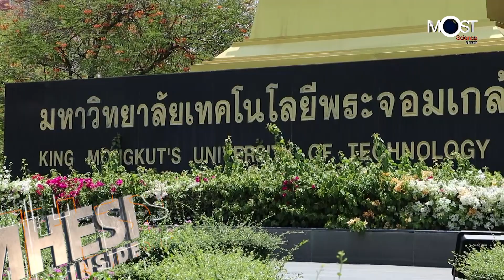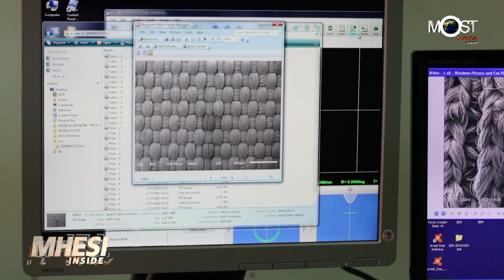MHESI Inside ตอน ระบบฆ่าเชื้ออุปกรณ์ป้องกัน COVID 19 เพื่อนำกลับมาใช้ใหม่